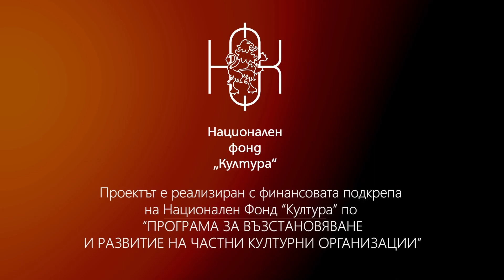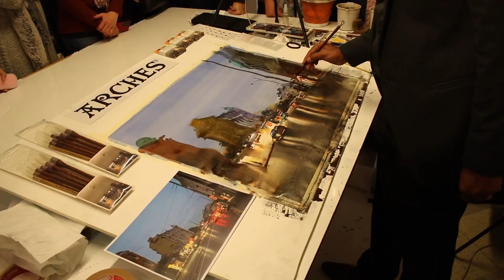"WATERcolor & SPIRIT" in Sofia 2022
Traveling exhibition "WATERcolor & SPIRIT" in "Bogomil Raynov" Art Gallery, Sofia 2022
This project was realised with the financial support of The National Culture Fund of Bulgaria under the “RECONSTRUCTION AND DEVELOPMENT PROGRAM FOR PRIVATE CULTURAL ORGANIZATIONS”
Проектът е реализиран с финансовата подкрепа на Национален фонд „Култура” по „ПРОГРАМА ЗА ВЪЗСТАНОВЯВАНЕ И РАЗВИТИЕ НА ЧАСТНИ КУЛТУРНИ ОРГАНИЗАЦИИ“